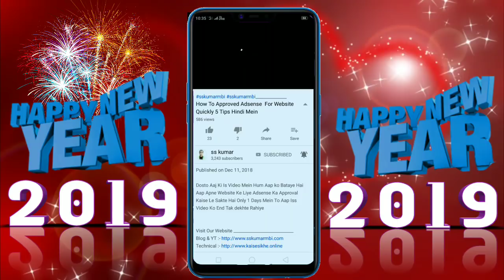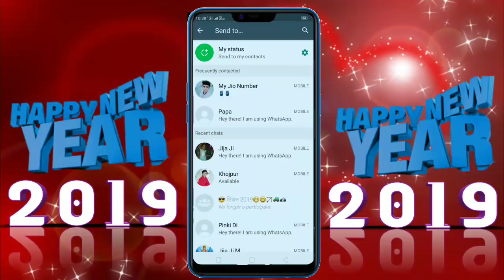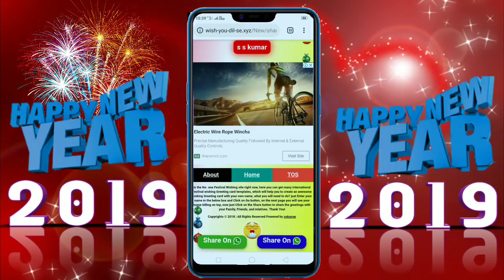Happy New year 2019 Wish You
🔥 *New year* 🎁 *See!  Send ✨Amazing Gift for You* 🎁 *Jaldi Se Dekho Kya Hai Gift Mein* 💫